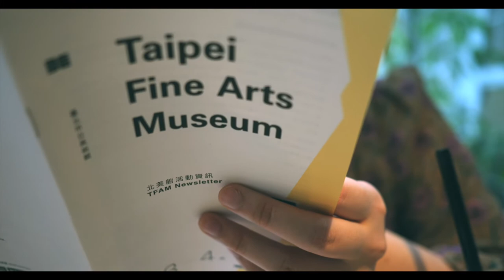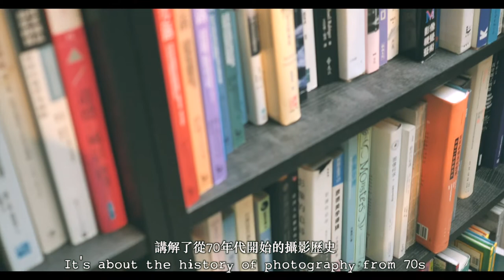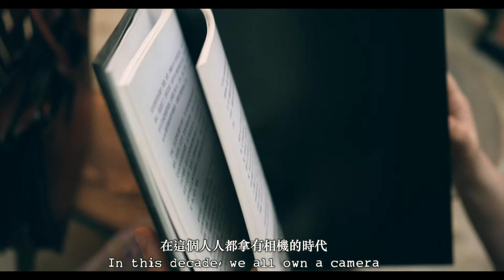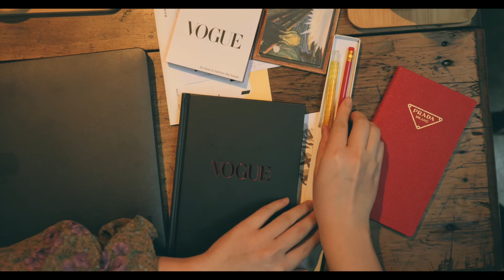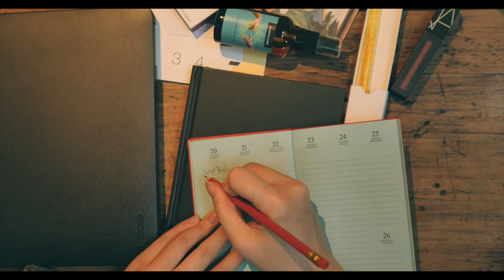【Chapter 1】My day of work in Taipei @藝風巷 Artalley Cafe|一起感受生活吧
Video by Shaun
Music Licensing For Video :Artlist

DaisyCode

微信公眾號
微信搜尋 DaisyCode